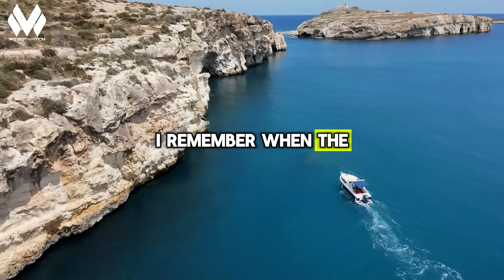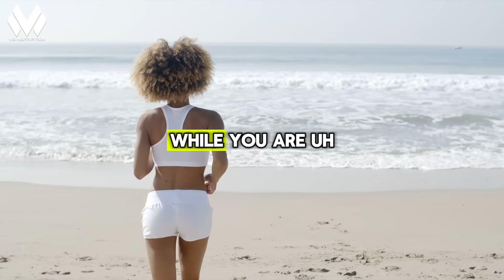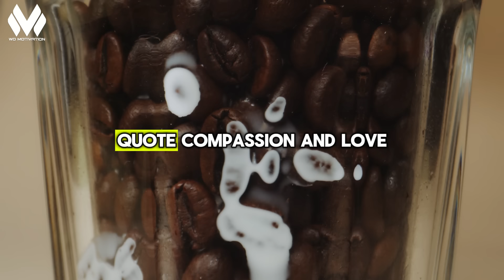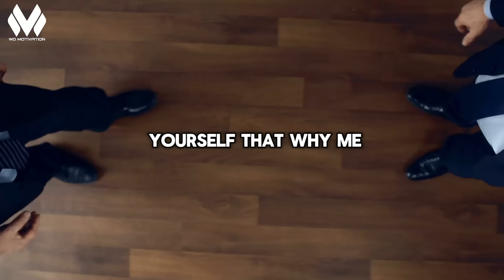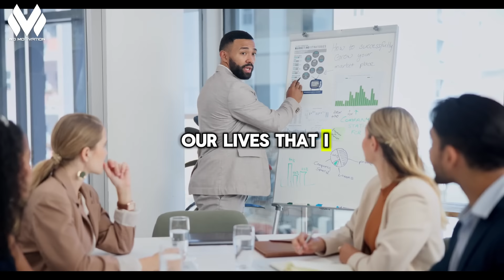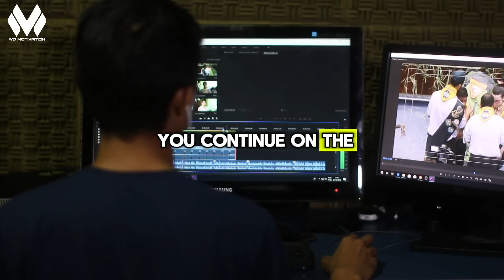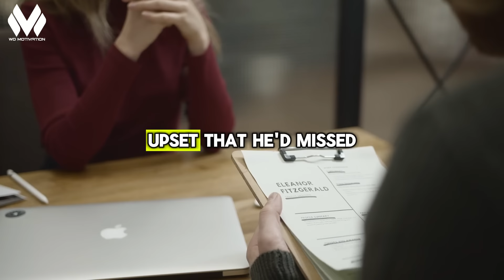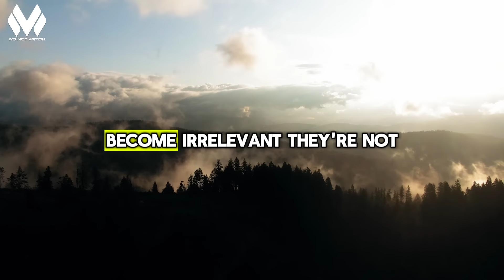Thank God Every Morning | Wayne Dyer | Every Moment Of Your Life Is Something To Be Grateful For